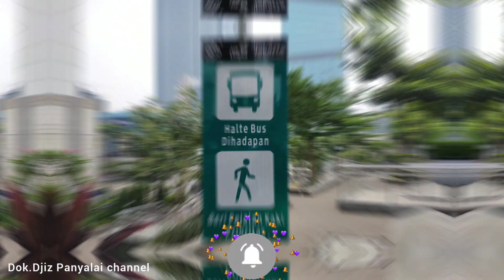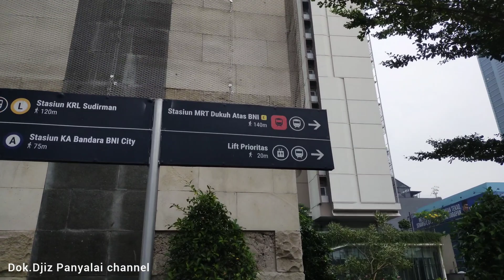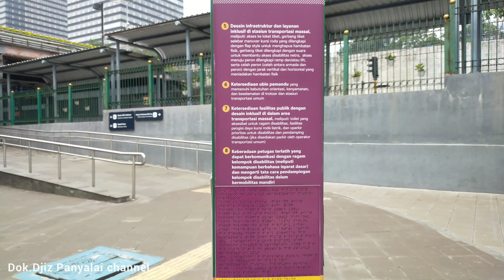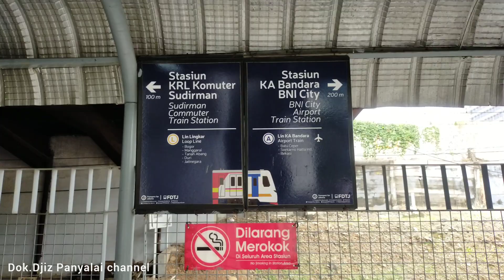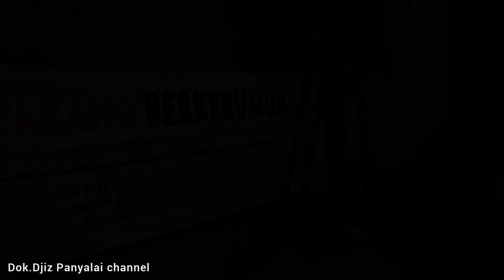SUASANA JAKARTA 2021, TOD DUKUH ATAS~SEMAKIN KEREN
Assalamualaikum.wr.wb
Halo tan temanku semuanya
Dikesempatan kali ini djiz panyalai berada di tod dukuh atas untuk mengexplore apa saja yg ada di kawasan ini seperti sta.sudirman,mrt,kereta bandara serta ada juda terowongan kendal yg mempercantik kawasan ini.nah ada yg baru disini yaitu warung Difabis.warung difabis itu adalah warung yg mempekerjakan saudara kita penyandang disabilitas.dan telah disediakan   jg tata cara bertransaksi dgn mereka.
Sekian dlu info dari djiz panyalai.